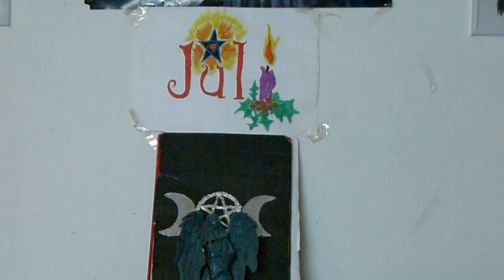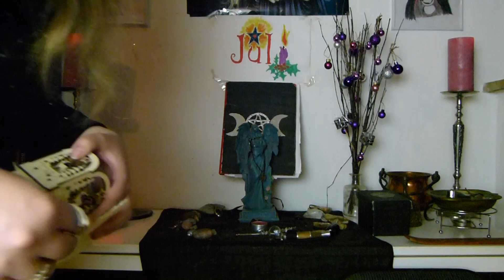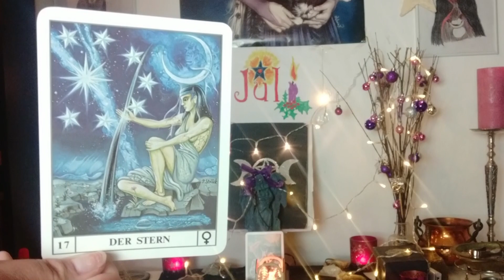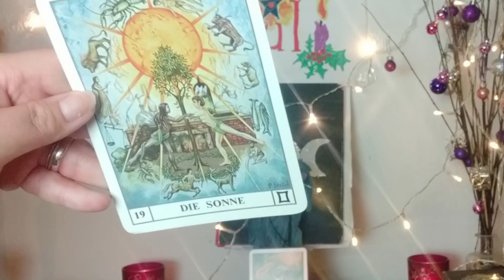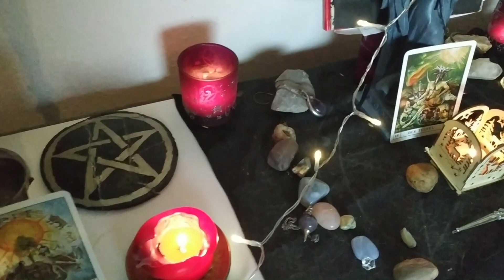Vlogmas #20 2019 | Yule Altar dekorieren | Atar Setting Up | Jul | Wintersonnenwende | 21. Dezember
Tag 20 - ich nutze endlich die Zeit, meinen Altar für Jul / Yule vorzubereiten.
Wie immer wird er völlig anders als sonst aussehen. Sei gespannt, wie das Endergebnis aussehen wird.

*Musik: Jason Shwas Easy Listening Running Waters aus der YouTube Audio Libary

Mein Equipment
Kamera: Panasonic Lumix FZ100
Stativ: Hama Star 61
Softbox: 2 x 135 Watt Etime
Schnittprogramm: Magix Video Deluxe Premium 2020